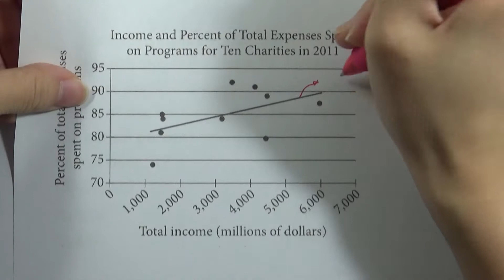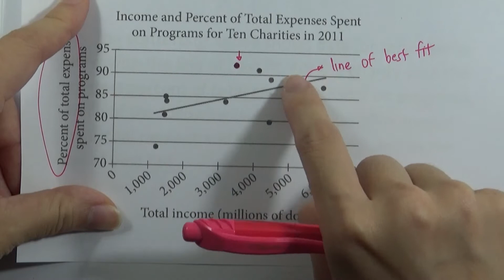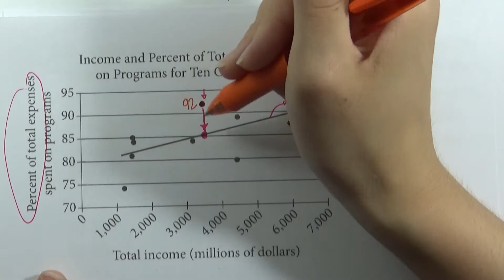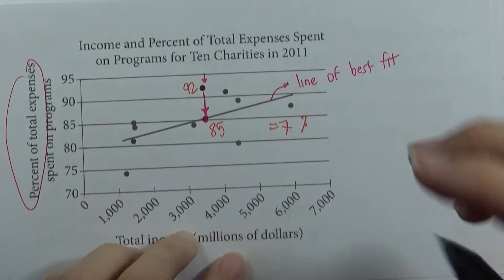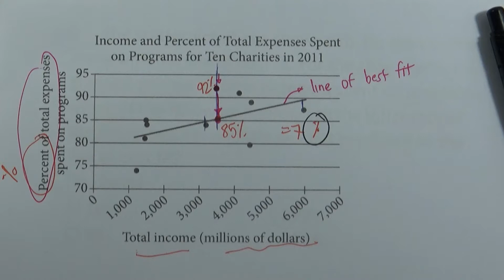SAT Math Test v.1 ชุด07 : Calculator ข้อ18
SAT Math Test v.1 ชุด07 : Calculator